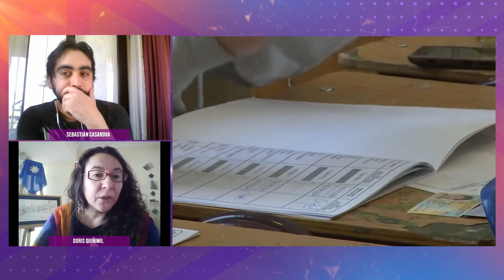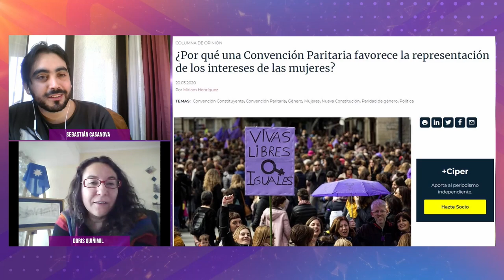Curso Digital Feminismo y nueva Constitución [Semana 5] Entrevista Académica Doris Quiñimil